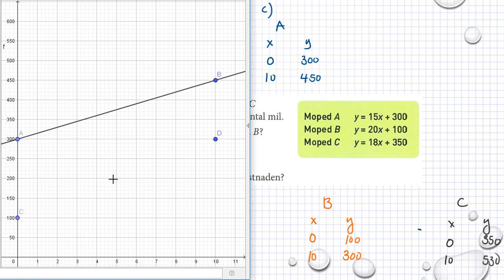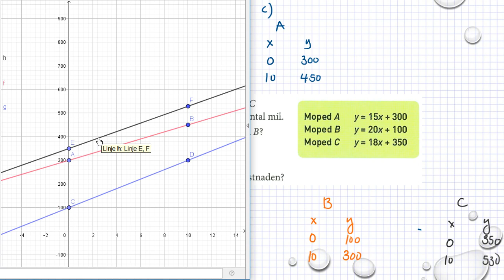Holmström Kapitel 2 Rita grafer Ma 2a 2023